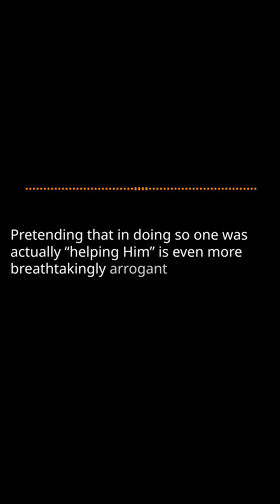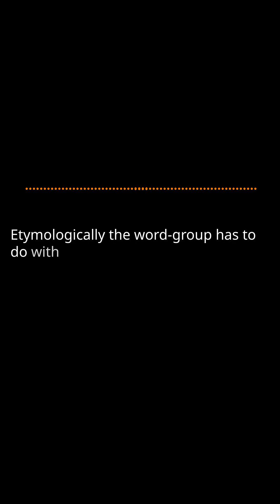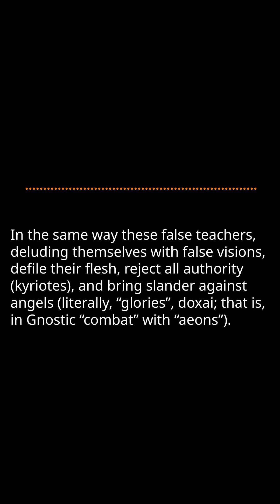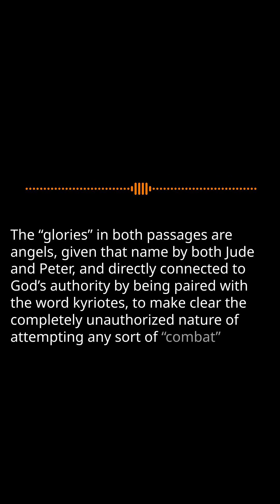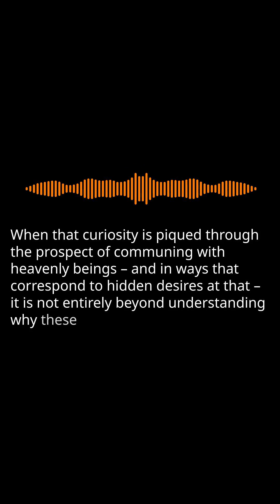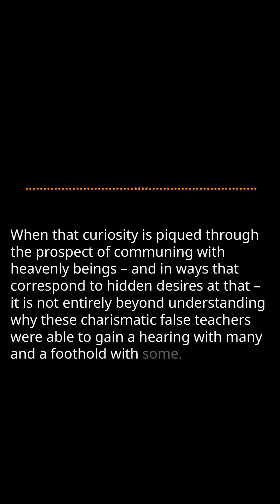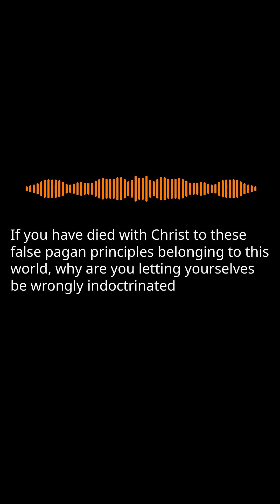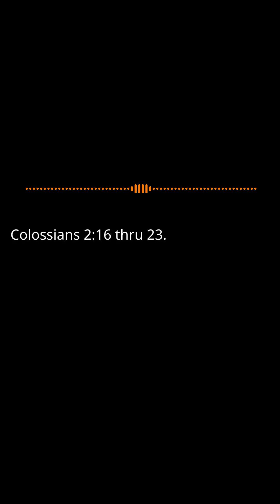Peter 40: Pt.7 False Teachers and False Teaching